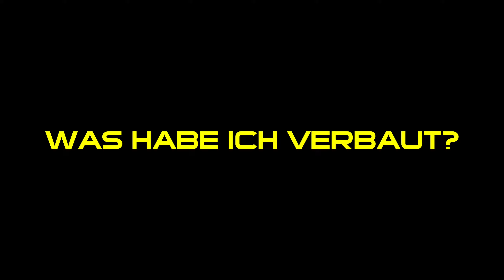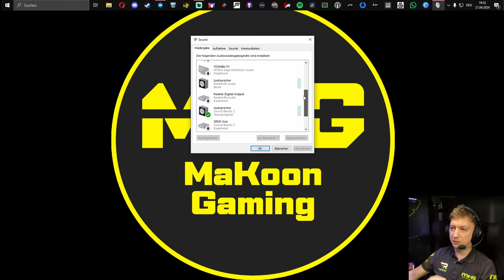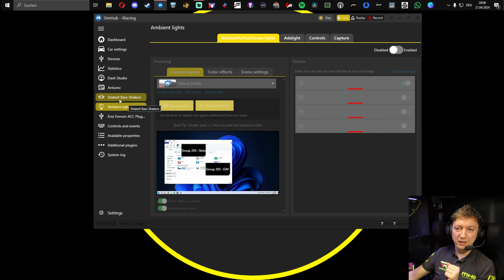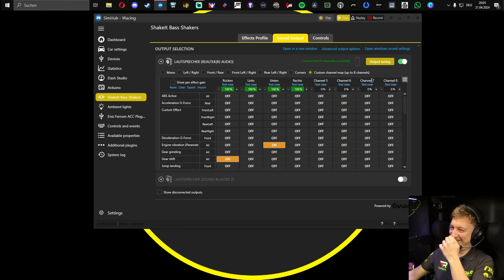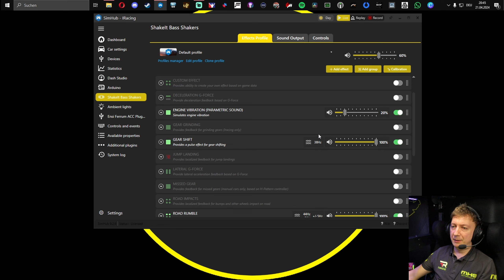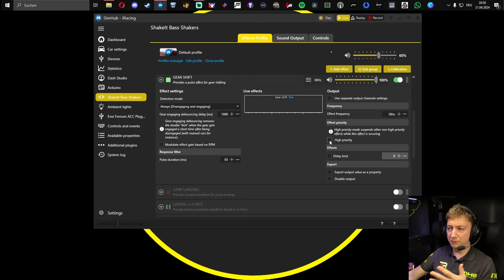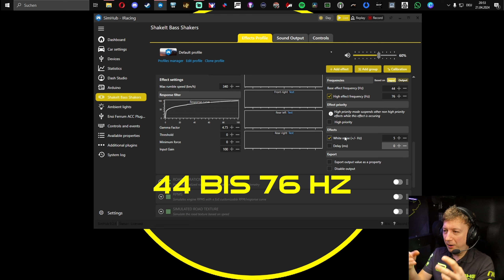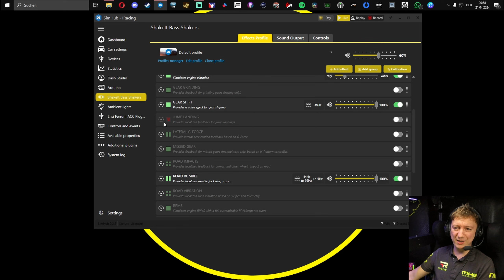Bass Shaker | Alles was ihr für den Start wissen müsst!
00:00 Intro
01:30 Was habe ich verbaut?
05:45 Verkabelung + Anschluss
11:11 Windows Sound Settings
14:56 Simhub Settings
34:55 Allgemeine Tipps
38:10 Entkopplung vom Sitz
41:30 Fazit

Links:
Bass Shaker
3M Dual Lock

Wollt Ihr mich unabhängig von Youtube mit einer kleinen Spende supporten?

Simracing Hardware:

DIY Aluminium Rig based on Motedis System
Rig ist mounted on 4 industrial Wheels
Mirco RS2 Seat + FIA
Sparco Seatslider
Fanatec Podium DD2 Wheelbase
Fanatec McLaren GT3 Wheel
Fanatec Universal Hub + OMP Wheel
Fanatec 1.5 Shifter
NUO Simulation EVO2 Pedale
Manu-Factory MF SSH14 Seq. Shifter
China USB Sim Handbrake
DIY MaKoon Buttonbox
10" DIY Pokorny Porsche Dashboard
7" HDMI Display for 2nd Dashboard
5x Philips Hue Play Ambilights
UV Light for Cockpit and Pedal Area
3x 32" Toshiba TVs FullHD 60Hz Triple Setup
8x8 Matrix Flagdisplay by 3D Simgear
DIY Driver Safetynet
Sabelt 4 Point Seatbelt
DIY Ventilation System for the Cockpit
4x active USB 3.0 Hubs
A lot of Plastic Boards with carbon foil to close the Cockpit
2x Logitech BRIO 4K Webcam
Chest strap for heart monitoring

PC Hardware:

ASUS TUF GAMING Z690-PLUS WIFI D4
i7-12700K 3,60 GHz
Lian Li GALAHAD 360 Komplett-Wasserkühlung
G.Skill Trident Z Neo, DDR4-3600, CL16 - 32 GB Dual-Kit
MSI GeForce RTX 3080 Ti Suprim X 12G
PHANTEKS Revolt X 80 PLUS Platinum, modular - 1000 Watt
Corsair iCUE 7000X RGB Big-Tower, Tempered Glass
Soundblaster Z
Beyerdynamik MMX 300 Gaming Headset